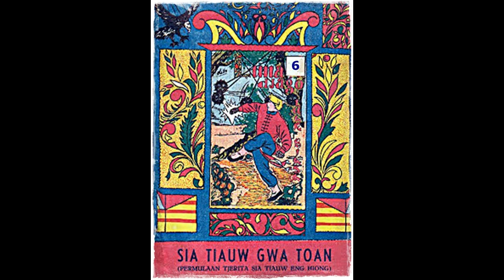Seri Cerita Silat Lima Jago Luar Biasa Jilid 6